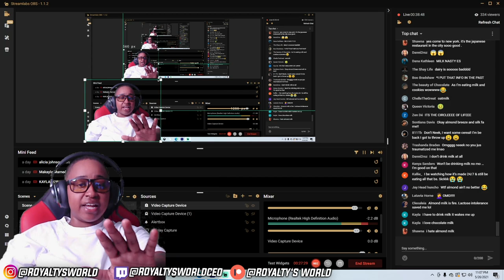Royaltys World Reacst to Clarence got into a F!GHT with a sea creature and he LOST lol